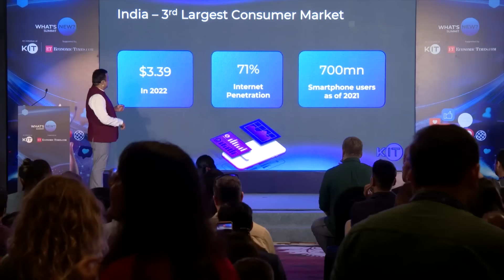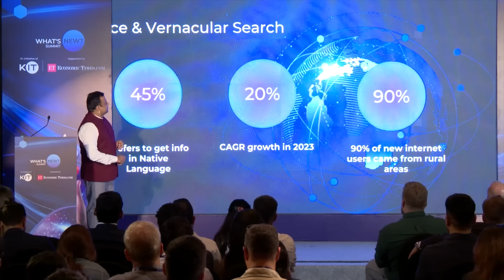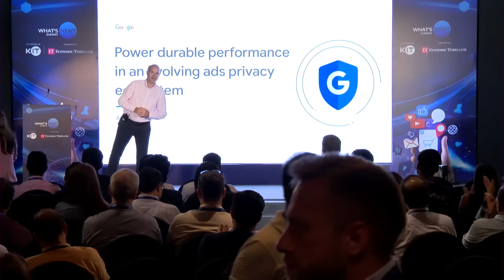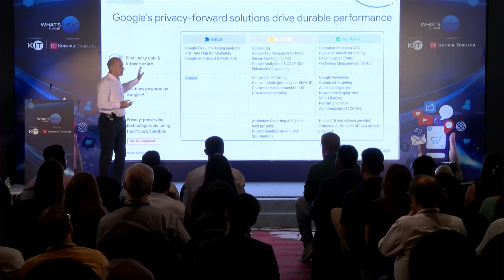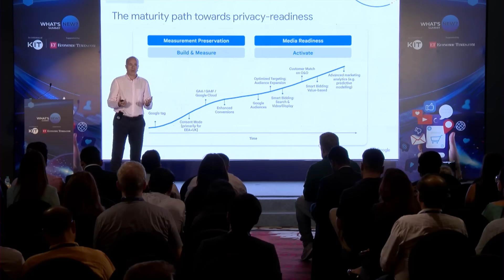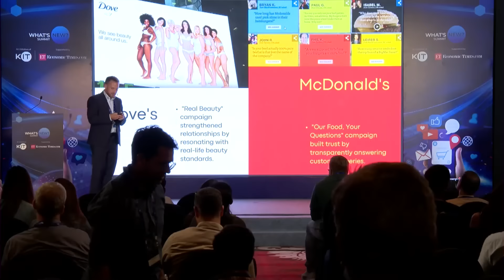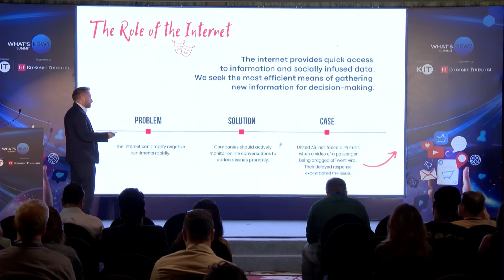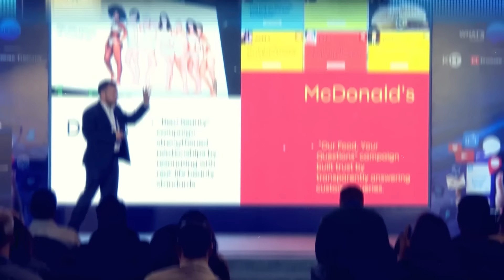What’s New? Summit Delhi | Unravelling the future of technology and innovation in digital marketing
The What’s New? Summit, a KIT Global initiative, supported by the Economictimes.com provided the ultimate platform for a convergence of insights, learnings, and blue-sky thinking on how to navigate  the new age in digital marketing. It featured a lineup of key stakeholders across sectors, sharing real-world insights and learnings that helped build connections and collaborations aimed at empowering businesses to make the right decisions in the new digital economy. Additionally, the summit served as a forum for top marketing leaders, visionaries, and digital experts, to explore the way forward in this ever-evolving space and shed light on the latest trends, challenges, and innovations poised to shape the future of marketing.

To know more about the What’s New?